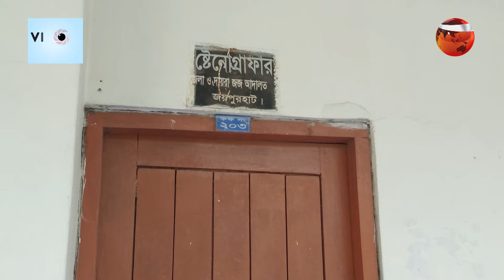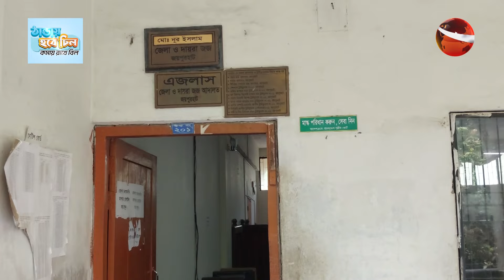জয়পুরহাটে জেলা জজ আদালত বর্জনের সিদ্ধান্ত আইনজীবীদের | Joypurhat News | Channel 24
»» Office Address:
Bangladesh.